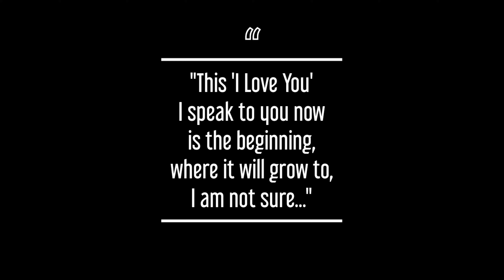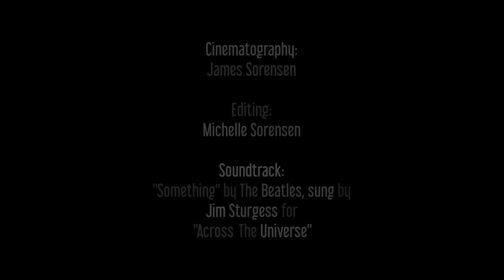"Something": A dance film by Michelle Sorensen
So excited to finally release this film to the public after debuting it at Love Letters 2! (Organized by Danielle Hutton & Brenna Crowley)

This song has always been a favorite of mine for a long time and I feel it perfectly encompasses that first innocent love that we all feel at some point. It is romantic, sweet, and intoxicating. I hope you feel all of these things and more while watching.

See more of my work on Instagram @velveteenserpentqueen and inquire about custom films/choreography to fit YOUR vision!

Song: "Something" sung by Jim Sturgess in Across The Universe